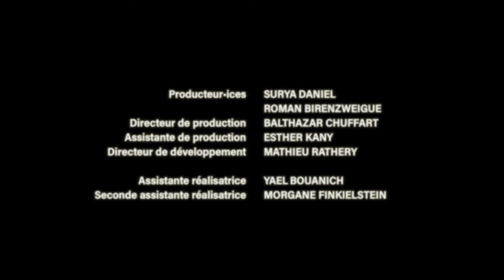Sydney Valette - Adieu (Official Video)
Réalisé par Lola Margrain
Produit par Premier Cri

Avec Laïka Blanc-Francart, Rose Walls

Producteur-ices : Surya Daniel, Roman Birenzweigue
Directeur de production : Balthazar Chuffart
Assistante de production : Esther Kany
Directeur de développement : Mathieu Rathery

Assistante réalisatrice : Yaël Bouanich
Seconde assistante réalisatrice : Morgane Finkielstein

Chef opérateur : Nicolas Jardin
Première assistante caméra : Lolie Fouquet
Second assistant caméra : Olivier Buchet
Chef électricien : Hugo Dos Santos
Machiniste : Eliot Hernandez
Électricien : Nathan Gauthier

Régisseur : Général Adrien Berthe

Accessoiriste : Camille Andreys
Styliste : Johan Kierasinski
Habilleuse : Jade Monserra
Maquilleuse/Coiffeuse : Jeanne Meens

Étalonnage : Nicolas Jardin
Montage : Lola Margrain
Artiste 3D : Nil Fernandez
Compositing : Bechir Jiwee, Melchior Leroux

Avec le soutien du CNC et de Schubert Music Publishing (SMP).

Remerciements : Théo Nourdin, Yves Bottella, Leila Maestracci, Office national des Fôrets, Le centre Nautique d’Autin, Antoine Metivet, Edith, Marlène Guenissel, Franky Gogo, Mamma Pizza, France Cars.